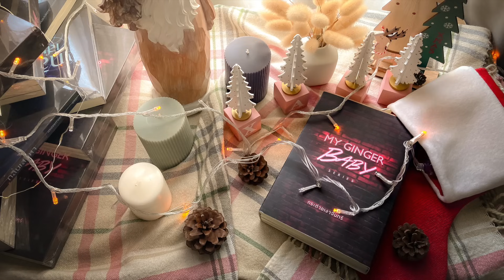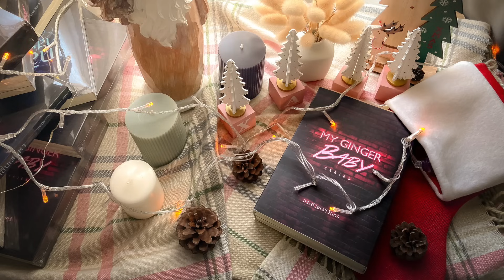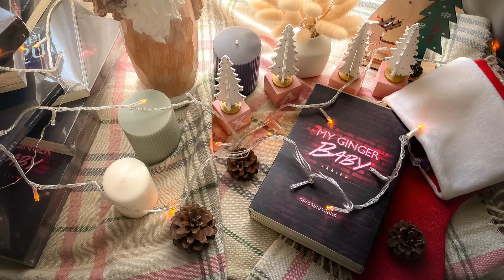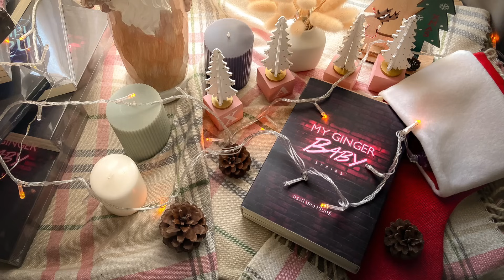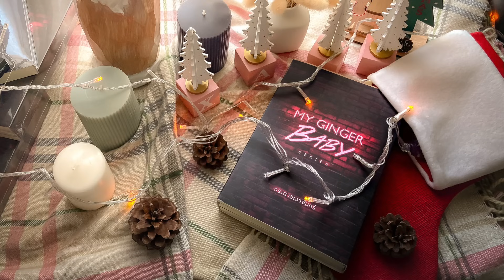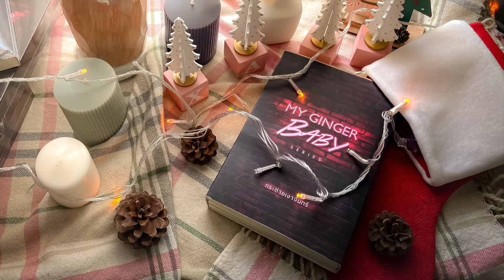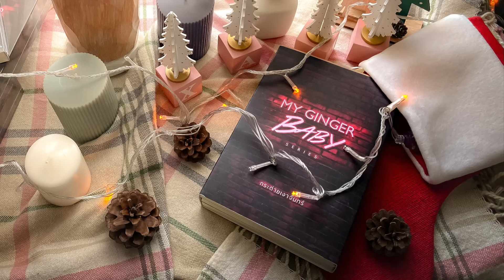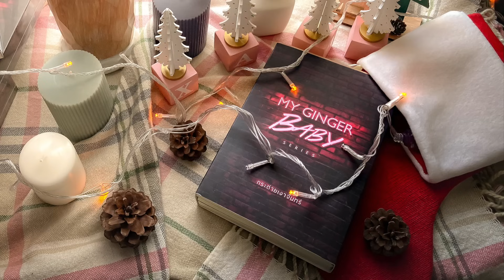นิยายเสียง เรื่อง เลือก (ไม่) รัก Ep.15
หนึ่งในซีรีส์ My Ginger Baby เรียกฉัน...นังตัวแสบ โดยมีทั้งหมด 3 เรื่อง
- แน่ใจนะว่า (ไม่) รัก
- รักยัง (ไม่) ต้องการ
- เลือก (ไม่) รัก